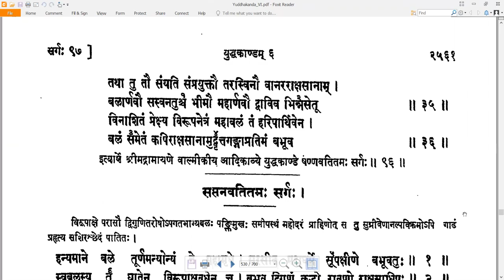96 Valmiki RamayaNam - वाल्मीकि रामायणम् - YuddhakAndam युद्धकाण्डम् Sarga 96 सर्गः ९6 (Read along)